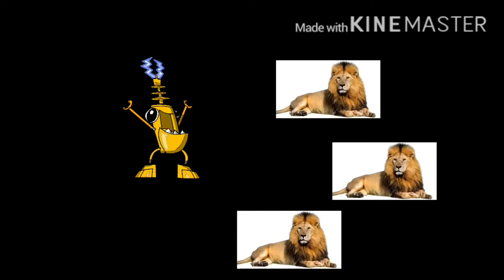Daniel in the Lion’s Den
Cast

Vulk as Narrator
Zaptor as Daniel
Mr. Dragon as The king
Starscream as King’s advisor
Megatron as King’s advisor
Slumbo and Nurp Naut as The guards